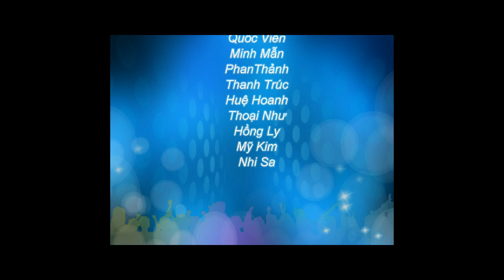Du hoc Singapore -học viện MIS miễn phí phí ghi danh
Đ/C 1 : Đường Trần Quang Khải, Số 148/1 ( Mặt tiền) , P.Tân định, Q.1, HCM
Đ/C 2 : Quận 5:  902 Trần Hưng Đạo, P.7, Q5. TPHCM
T: ( 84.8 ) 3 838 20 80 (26 Line)  - 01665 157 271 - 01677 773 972